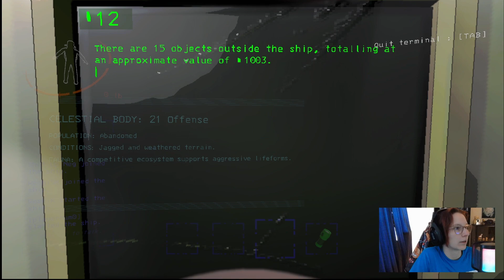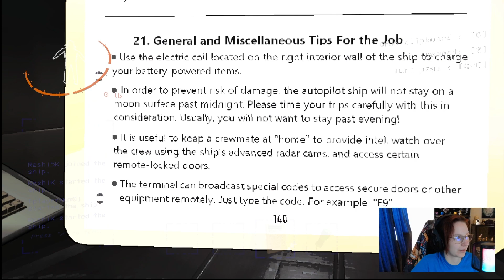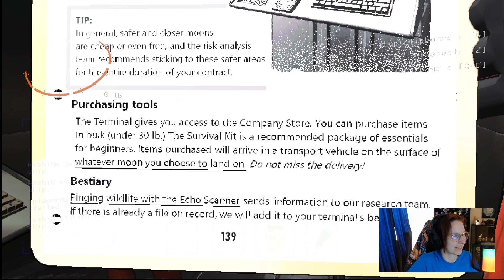Sixth Day on the Job - Lethal Company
Chapters
Day 1, ArachNO: 00:00 - 08:15
Day 2, The Wait: 08:15 - 18:00
Day 3, Thumper: 18:00 - 24:44
Paycheck Time: 24:44 - 28:00
Day 4, The Fog: 28:00 - 40:00
Day 5, Walkies & Talkies: 40:00 - 48:38
Day 6, Pets & Us: 48:38 - 59:54
Paycheck Time: 59:54 - 60:02

Special Mentions:
05:24 How does this game work? (I haven't played in a while)
21:13 O_O
36:35 Hi friend
56:48 Who are you talking to?